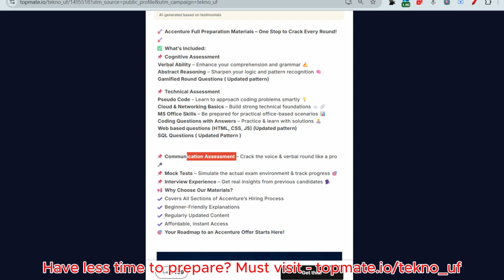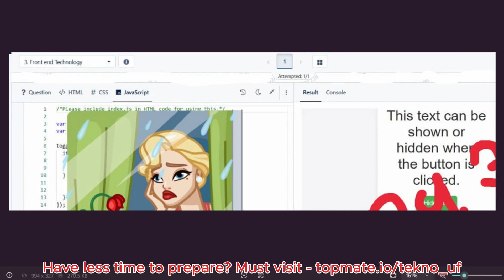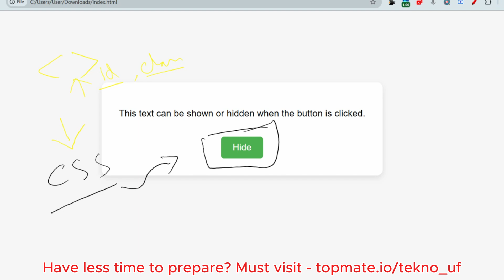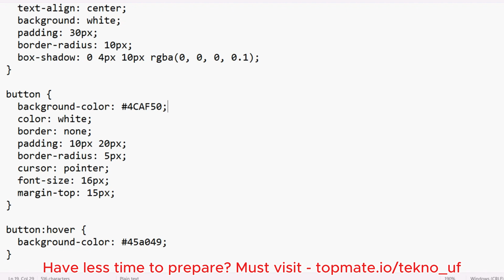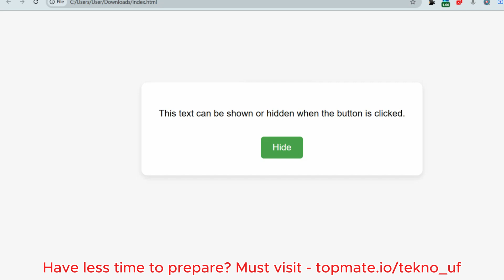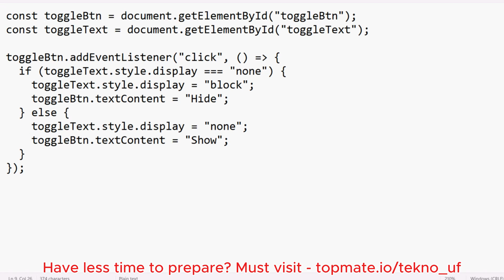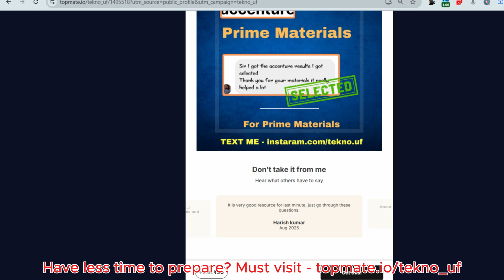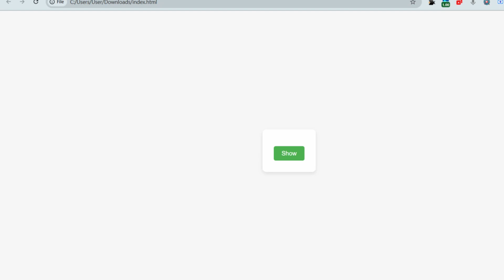All Sections Covered 😲| Accenture Coding Questions | Accenture Assessment Test 2026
🚀 Ace Accenture 2026 Assessments!
Full Suggestion | Networking | Coding | Pseudo Code Mastery | Cognitive & Technical Test Prep / 24 oct 2025

📌 For Updated 2025 Materials & Real Exam Questions

🎯 Ultimate Accenture 2025 Prep Guide
Cognitive + Technical + Pseudo Code + Coding Assessments

Preparing for Accenture’s 2025 hiring drive? Get ahead with the most updated resources, expert strategies, and real exam patterns to crack the assessments effortlessly!

🔥 Why Trust Our Prep Material?
✅ Latest 2025 Question Patterns – Based on recent Accenture tests
✅ Step-by-Step Pseudo Code Solutions – Master logic-building tricks
✅ Cognitive & Technical Breakdown – Key topics explained simply
✅ Coding & Aptitude Practice – Previous year questions + mock tests
✅ On-Campus & Off-Campus Prep – Covers all hiring modes
Accenture MS office questions

📌 What’s Inside?
✔ Accenture Pseudo Code (2025 Pattern) – Solved Examples
✔ Cognitive Assessment Guide – Abstract, Logical, Critical Reasoning
✔ Technical Test Prep – Coding, Debugging, Algorithmic Thinking
✔ Mock Tests & Previous Papers – Simulate real exam experience
✔ Placement Success Tips – Resume, Interview, & Test Strategies

🎯 Stand Out in Accenture 2025!
With rising competition, structured preparation is key. Our expert-curated resources help you:
✔ Score higher in cognitive & technical rounds
✔ Solve pseudo code faster with proven tricks
✔ Crack coding questions confidently
✔ Get hired in ASE, Packaged App Dev, & more roles!

🛒 Best for Coders: 👉 Trending Coding Merch

Accenture Pseudo Code Questions 2025

Cognitive & Technical Assessment 2025

ASE Role Preparation 2025

Packaged App Developer Accenture Test

Accenture Previous Year Papers PDF

How to Crack Accenture in 2025?

Latest Accenture Exam Pattern Changes,

🚀 Start Preparing Now & Secure Your Spot at Accenture!